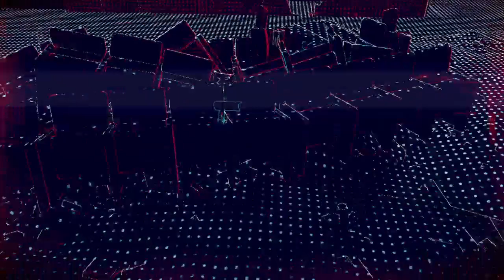AGENT 47 IN WATCH DOG | WATCH DOG LEGION GAMEPLAY | EP 6